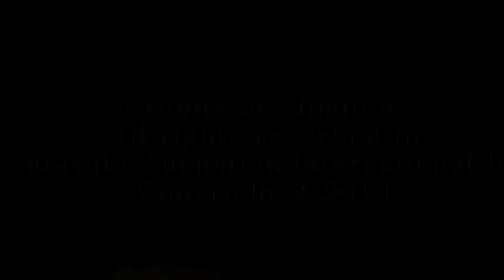Boonie Bears - BABU Reel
The voice of Babu from Boonie Bears.